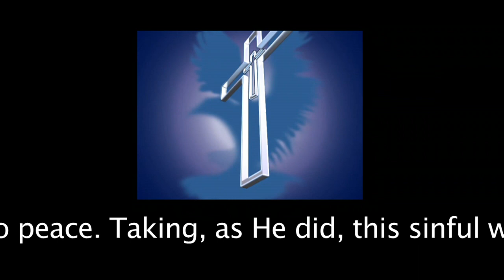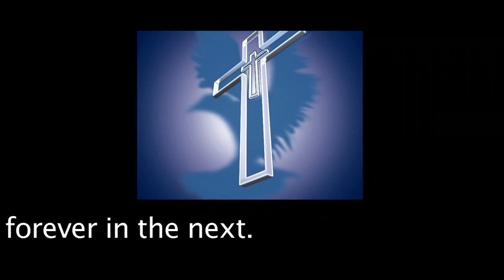Ashley Rose - Lee / Fashion EPK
Daddy's girl first fashion video supplement. Fashion show highlights, ( not really, visuals of just her)  in Queens NYC, aka 'Queen of Queens' baby girl of the rooms